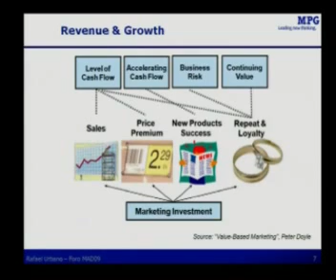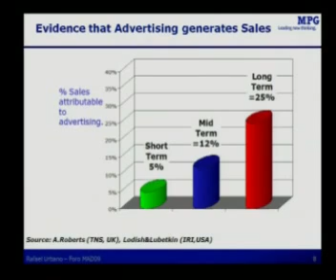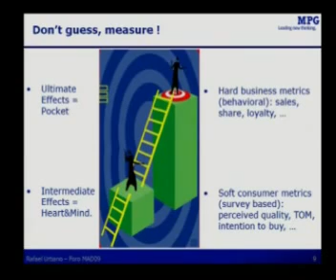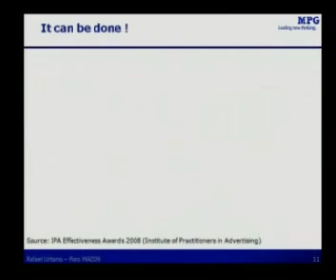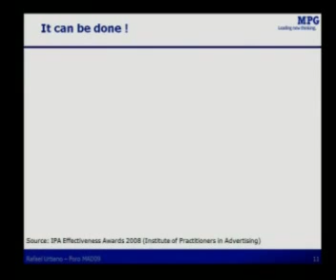RAFAEL URBANO,MEDIA PLANNING ACCOUNTABILITY,MAD 09, PONENCIA +MESA REDONDA 2º PARTE